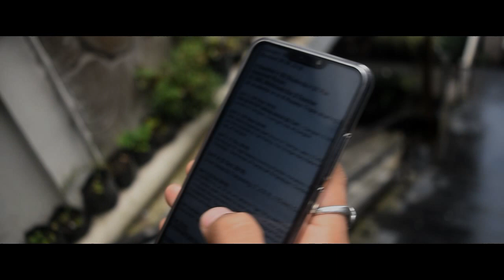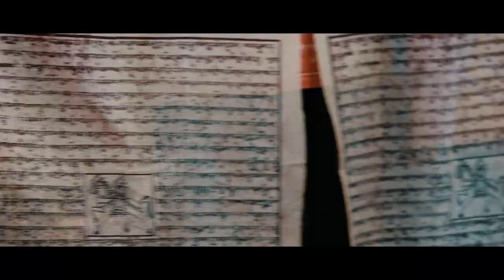A trip to Sikkim. (Excursion trip part 1)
On 28th sept 2018 I had a chance to visit Sikkim and Darjeeling through an organised Excursion trip by Axel Public School and decided to document my experience.